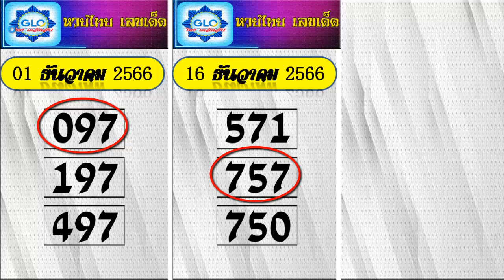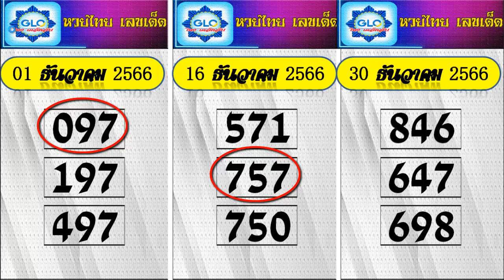เลขตรง 3 ตัวล่าง! สรุปหวย 30/12/66 เคล็ดลับหวยเด็ดวันนี้ ไทย เคล็ดลับ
หวยไทย 30 ธันวาคม 2566,

หวยย้อนหลังปี2566,

หวยปี2566,

หวยไทยรัฐ16มิย66,

หวยดัง16มิถุนา66,

หวยเดือนกรกฎาคม 66,

หวยออกวันที่ 30 ธันวาคม,

หวยรัฐบาลวันที่ 30 ธันวาคม,

กหวยไทยรัฐ,

หวยไทยรัฐ31/8/66,

หวยไทยวันที่ 16 กรกฎาคม,

หวยไทยวันที่ 16 กรกฎาคม 66,

หวยไทยรัฐ 16 กรกฎาคม,

เลขเด็ดงวดวันที่ 16 กรกฎาคม 66,

งวดวันที่16กรกฎาคม2566,

งวดนี้วันที่ 16,

หวยวันที่16กรกฎาคม2566,

หวยวันที่30ธันวาคม2564,

หวยวันที่ 30 ธันวาคม,

หวยไทย 16/07/66,

หวยวันที่ 16 กรกฎาคม 2566,

หวยไทยย้อนหลังปี66,

หวยย้อนหลังปี66,

ผลหวยย้อนหลังปี 66,

ผลหวยปี2566,

ผลหวยปี66,

ย้อนหลังหวยไทย66,

หวยไทย 1 มิถุนายน 2566,

สถิติหวยไทย 66,

ดูหวยย้อนหลังปี66,

ดูหวยไทยรัฐวันที่ 16 กรกฎาคม,

ดูหวยวันที่ 16 กรกฎาคม,

หวยไทยย้อนหลังปี2566,

หวยออกเดือนสิงหาคม 2566,

หวย 31 กรกฎาคม 2566
 +8,600%,

หวยวันที่ 16 มิถุนายน 2556,

หวยไทยวันที่ 16 มิถุนายน,

หวยไทยรัฐ 1 มิถุนายน,

หวยไทยรัฐ1/7/2566,

หวยรัฐบาลวันที่ 16 กรกฎาคม 2566,

ถ่ายทอดสดหวย16มิถุนายน2566,

ถ่ายทอดสดหวยวันที่ 16 กรกฎาคม 2566,

หวยเด็ดวันที่ 16 กรกฎาคม,